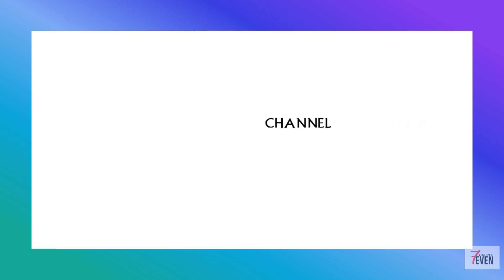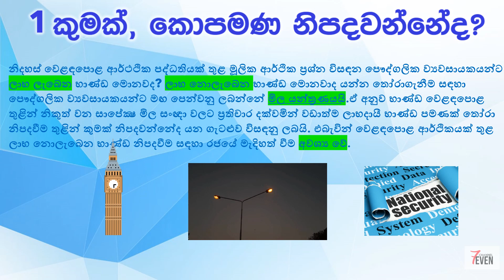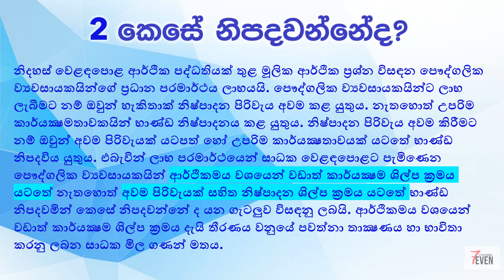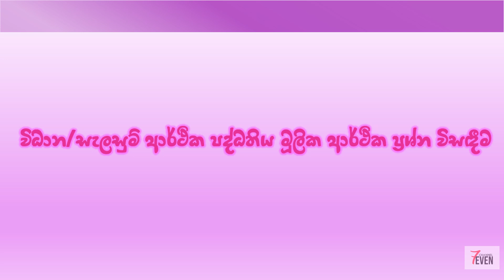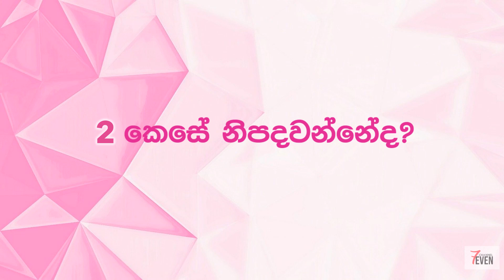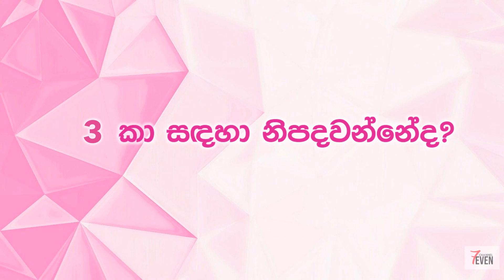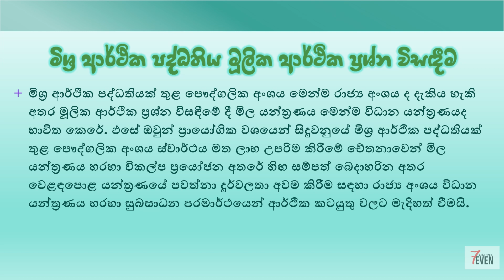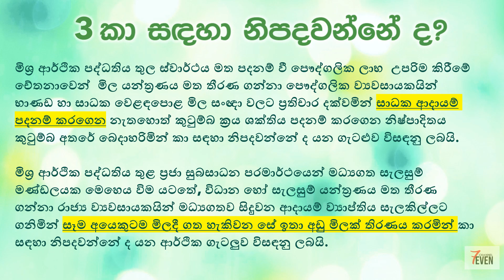ECONOMIC SYSTEMS PART-3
Advanced Level 2022#Economics# Economic Systems # Part-3 # Lectured By : Sudath K.Hettiarachchi